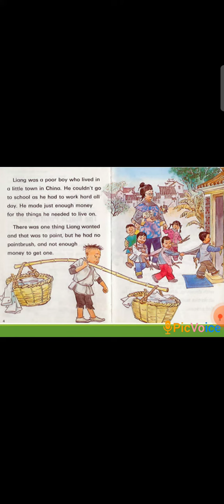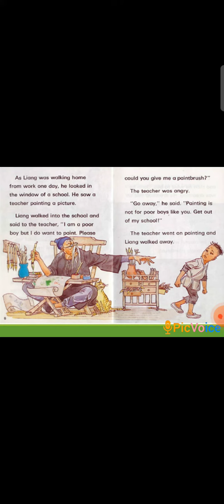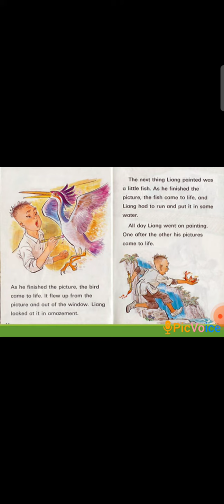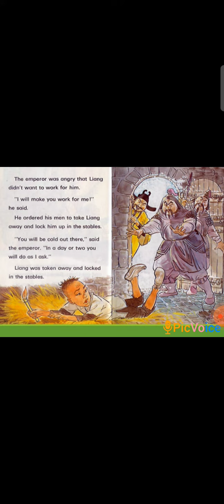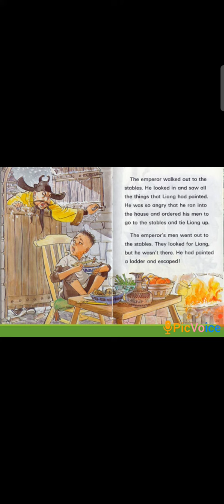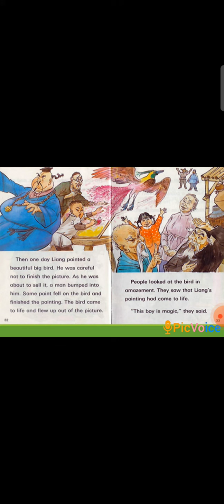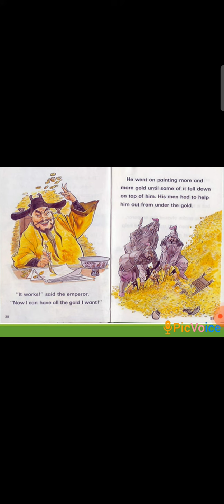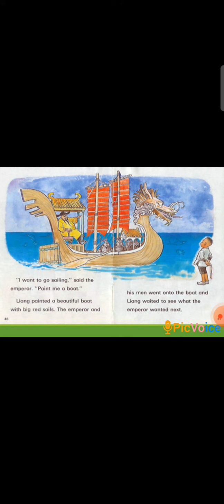The Magic Paintbrush|Kids special stories|Divija ka motivational show